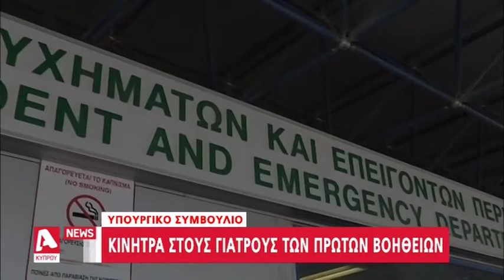Κίνητρα στους γιατρούς των ΤΑΕΠ δίνει το Υπουργικό Συμβούλιο | AlphaNews Live